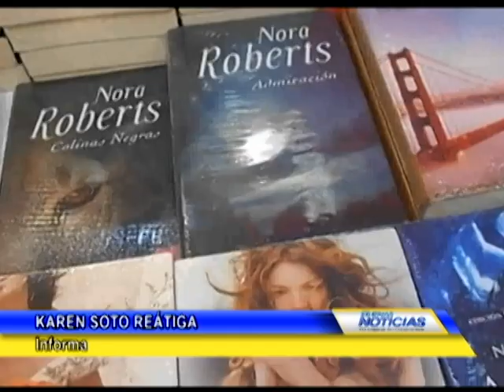FILBO LLEGA A BOGOTÁ